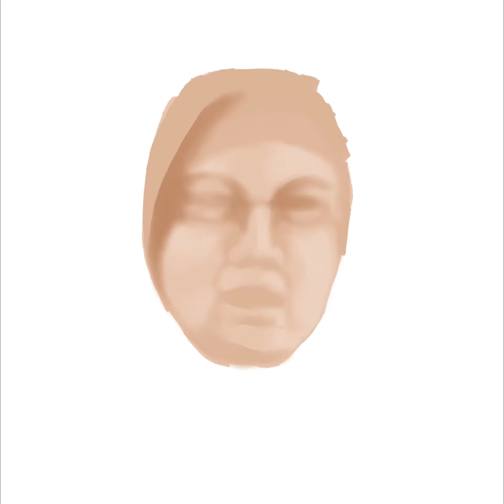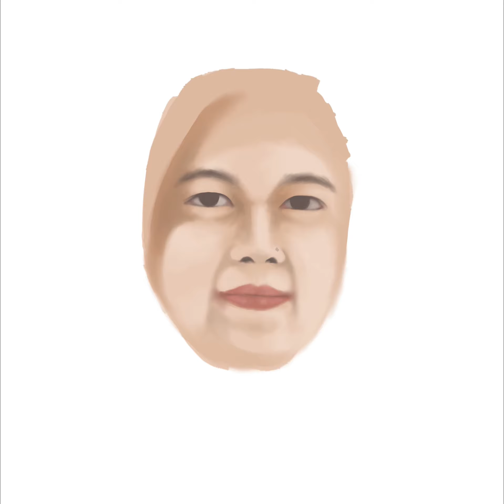Majlis Jasamu Dikenang Jamzuri Binti Zainol Rashid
Song Title: PERPISAHAN TERMANIS ( LOVARIAN ) - MICHELA THEA COVER